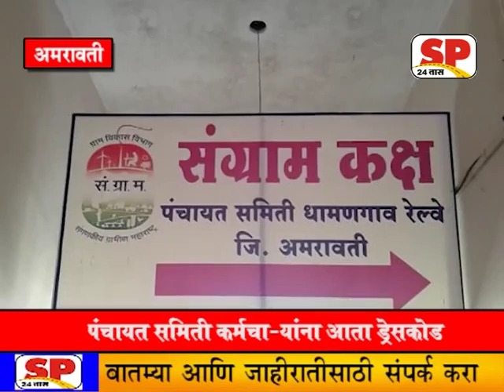dhamngaon amrawati news